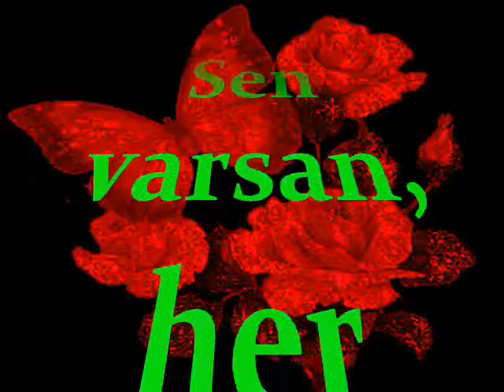BK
Sizi, bir ömür birlikte ve mutlu görmek dileğiyle...